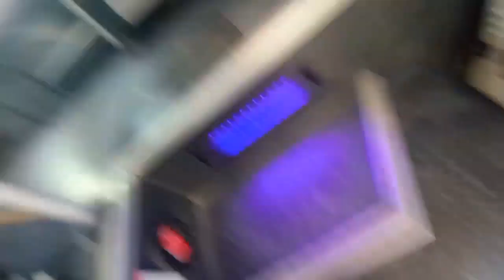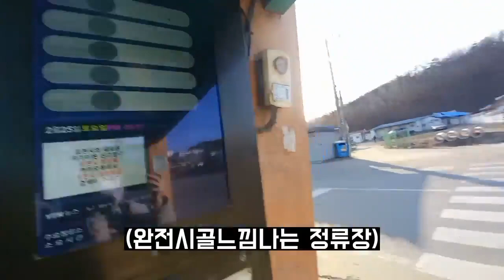개통한지 1주일도 안되었는데 단말기까지 막으며 승차거부하는 버스?!?! (feat. 138-1번)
개통한지 1주일도 안된 포천시의 일반좌석버스 138-1번
2월25일에 노선촬영을 위해 탑승을 해보았는데요,
138번보다 더 불친절한것 뿐만아니라 돌아간다며 138번을 타라합니다...

*무단으로 사용할시 처벌 받을수 있습니다.

*2차창작시 댓글로 먼저 알려주시고 설명란에 출처를 꼭 남겨주시기바랍니다.

*무편집영상만 2차창작가능하며 편집영상(컨탠츠)은 2차창작 불가능합니다.

*댓글에 욕설/허위사실유포/무단요구등은 무통보 삭제될수있습니다.